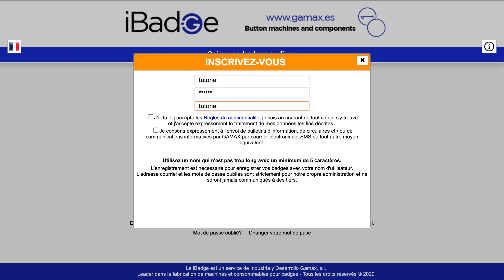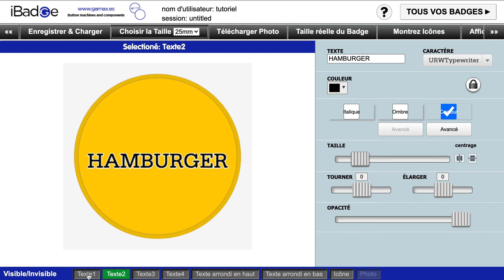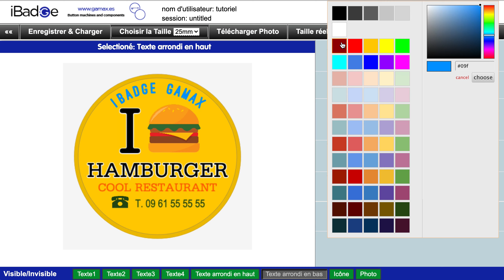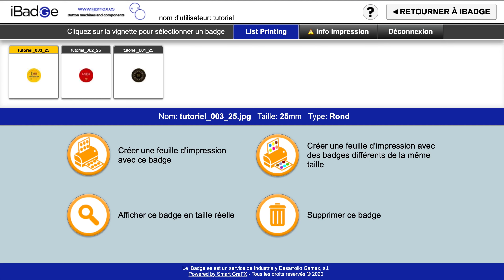Tutoriel iBadge FR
Video tutoriel iBadge